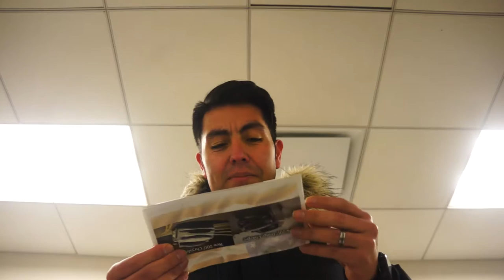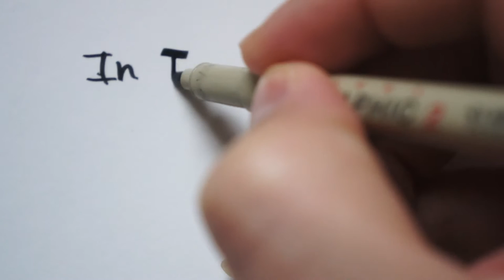Do You Know People Named LUCY?